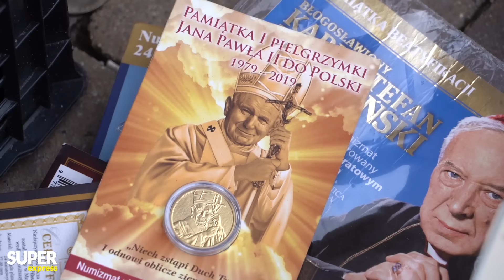Awantura o KOŚCIÓŁ. Polacy wpadli w SZAŁ! SERCE mi pęka...| Komentery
Z roku na rok coraz mniej Polaków uczestniczy w niedzielnej mszy, a młodzież masowo wypisuje się z lekcji religii. Adam Feder pojechał z mikrofonem i kamerą na bazar przy Placu Szembeka w Warszawie i tam pytał o to, dlaczego Polacy odwracają się od Kościoła? "Bo są głupi!", wykrzyczała wyraźnie podirytowana kobieta. Na bazarze aż huczy od emocji! Polacy komentują reportaż  dotyczący Jana Pawła II, wyemitowany w TVN. "By się wstydzili takie go porządnego człowieka szargać. To bydło, nie ludzie dla mnie!", przekonywała rozgniewana emerytka. "Nie on jedyny może tam tuszował jakieś tam sprawy, oni byli na swój sposób karani przez Kościół, oni mają inne kary", przekonywała kobieta. "A dlaczego oni mają inne kary?" dopytywał Adam Feder. "My tego nie rozumiemy, bo my nie znamy ich polityki", odparła kobieta. Obejrzyjcie najnowsze Komenrtery!